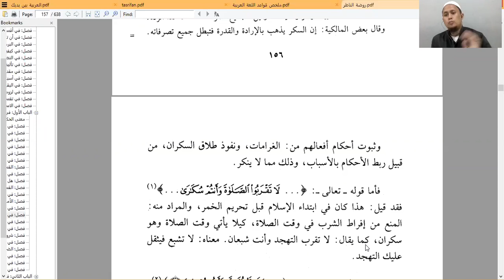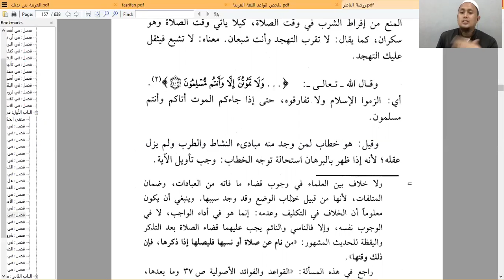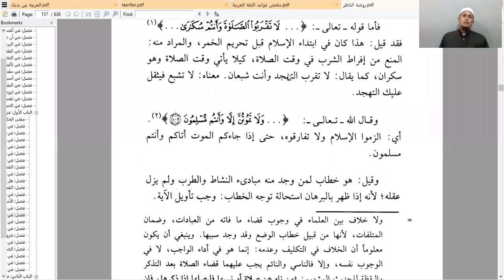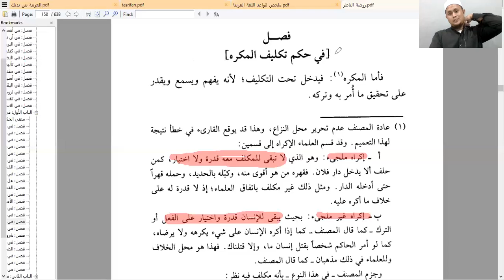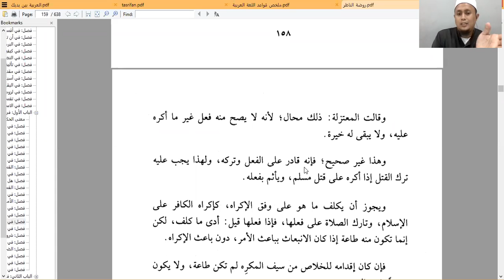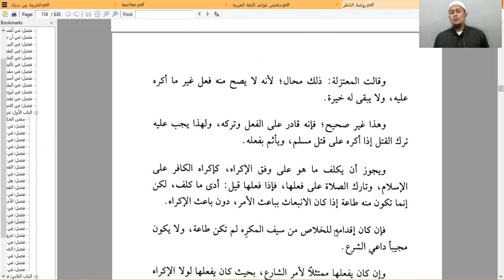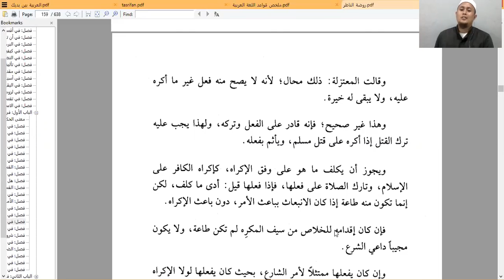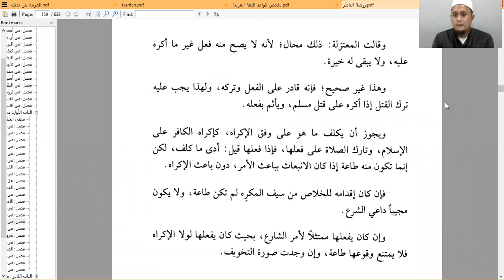Apakah Pemabuk, Orang dalam kondisi tidur dan lupa dikenai beban taklif?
KAJIAN USHUL FIQH RAOUDHOTUN NADZHIR  26 JUNI 2020